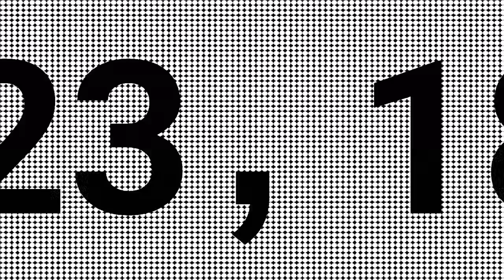4月25日今彩539必勝二星獨碰預測號碼